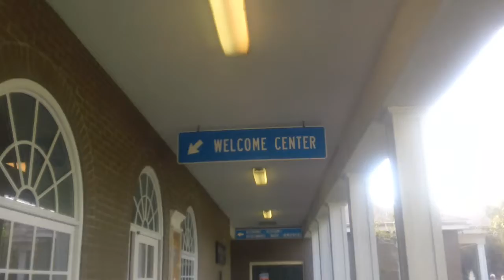JEAN FAMILY ALBUM-FL.Pt.1-5